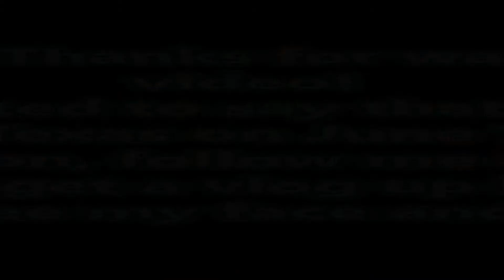Minecraft BattleDome! DON'T BE SCARED JACOB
HEY GUYS ITS ME WOLFY HERE AND TODAY I SHOW YOU HOW BAD MY ADD IS AND I PLAY BATTLEDOME WITH TANGLELEAF AND MASTERPLAYERT HAHA YEAH I CAN'T DO THINGS
*sigh*...
SO YEAH

SERVER IP: thenexusmc.net

It means the world that 40 people felt I was worthy to be added to their subscriptions. Thank you guys SO SO SOOOO much!

BYEEEEEEEEEEEEE :D